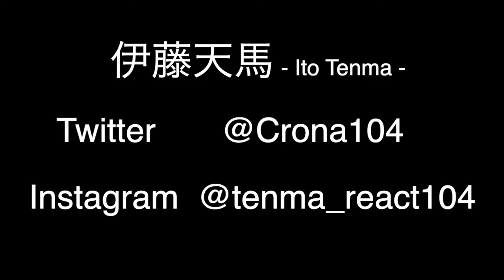殺陣・アクションクリップ【伊藤天馬】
今回のアクションクリップはメンバー個人にフォーカスを当てたアクションクリップ集
伊藤天馬編です！！

伊藤天馬 - Ito Tenma -
スーツアクターを主に舞台や｢名古屋をどり｣や｢工藤會｣などの日本舞踊の舞台、ドラマやCMへの出演や、映画にアクションチームとして出演経験のある名古屋のアクション俳優。

最後まで読んでくれて本当にありがとうございます!!

◆ゲームチャンネル「りあくとGaming」
Apexやモンハン､超ビビリによるホラゲー配信またはホラゲー配信の切り抜き動画など週１で更新中！

アクションから芸事その他趣味趣向!

気になりましたら、一度のぞいてください!フォローもお待ちしています!!

◆コスパフォユニット りこっぷ
アクションとコスプレ!好きを合体させた楽しい活動!!

是非気軽に絡んでください!!イベント出演情報も頻繁に更新されています!!

◆Buff STUDIO
名古屋市中川区にある､多目的レンタルスタジオ
RE-act CEOがオーナーとして運営している､自社スタジオ。